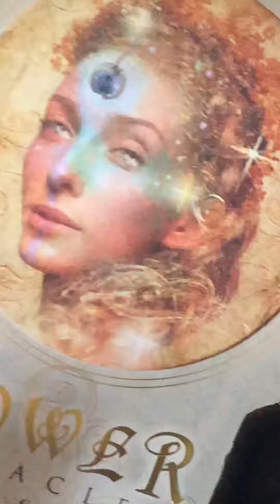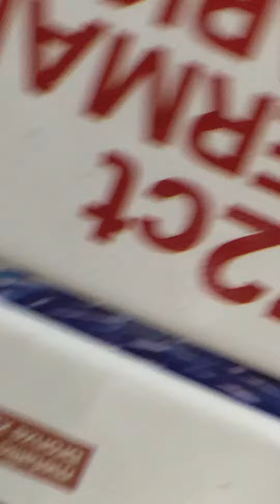Bird bird bird🎼🎼🎼🎼💚